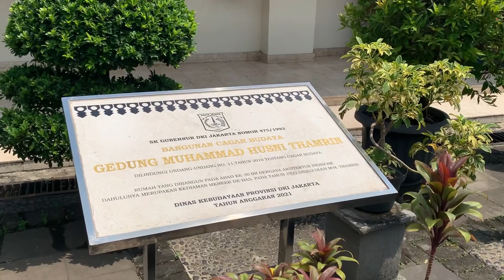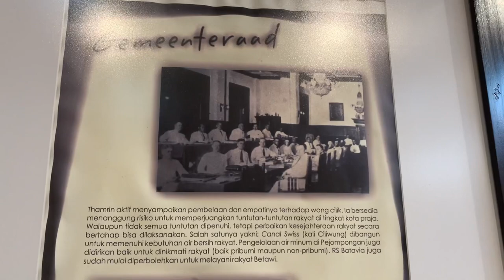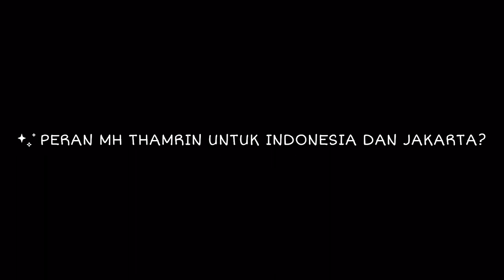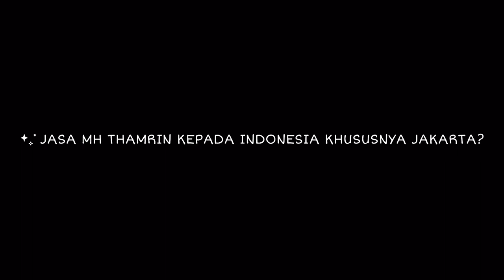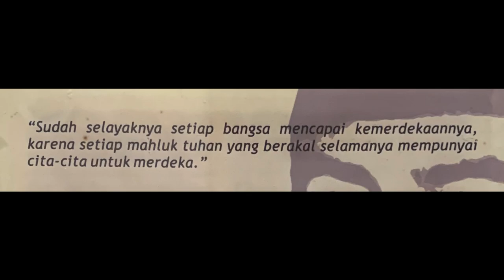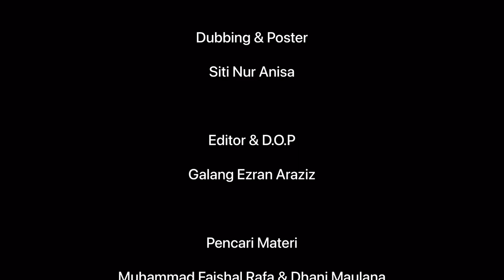Dokumenter - MH Thamrin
Projek 2 (Kearifan lokal)
kelompok 5 X-H

MARI IKUT KITE MENGENAL LEBIH JAUH TENTANG MH THAMRIN